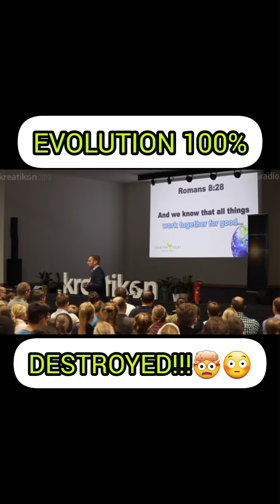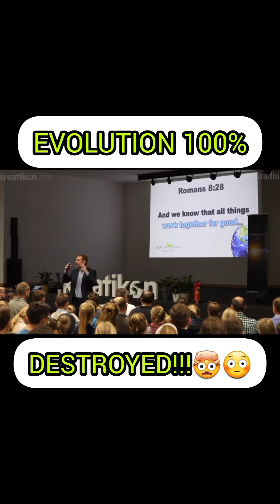Evolution 100% destroyed!🤯